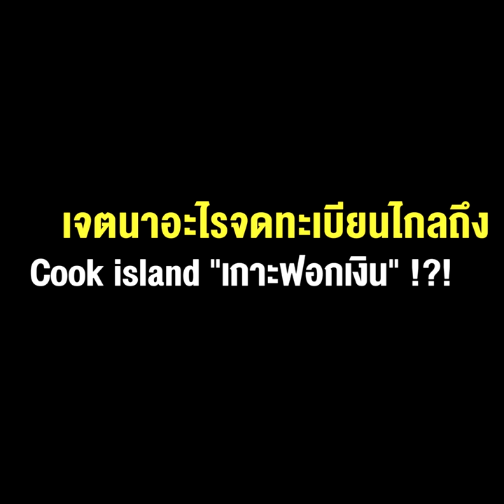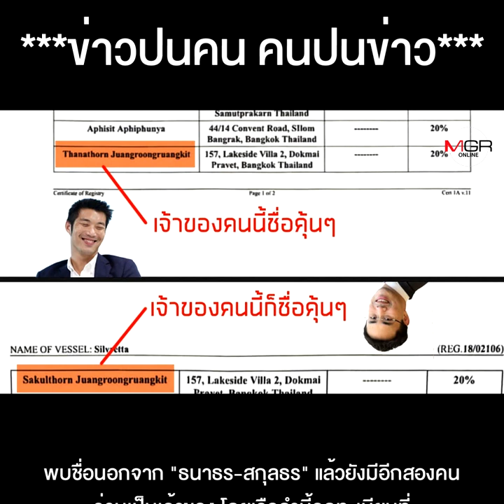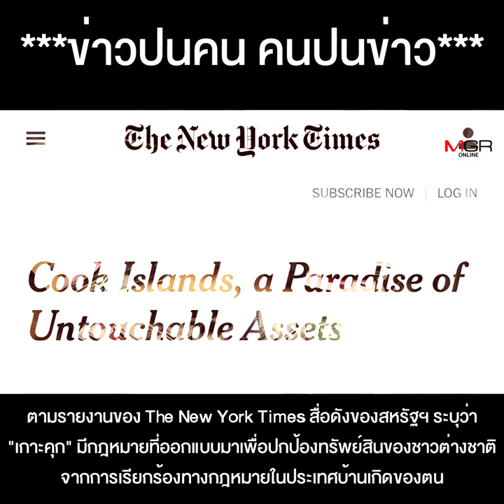โป๊ะแตกเรือยอชต์ ไฟไหม้ลามไปถึง “ธนาธร-สกุลธร” เป็นเจ้าของ จดทะเบียนไกลถึง “เกาะฟอกเงิน”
โป๊ะแตกไฟไหม้เรือยอชต์ ลามถึงเจ้าของ สองพี่น้อง “ธนาธร-สกุลธร”เจตนาอะไร จดทะเบียนไกลถึง Cook island "เกาะฟอกเงิน" !?!